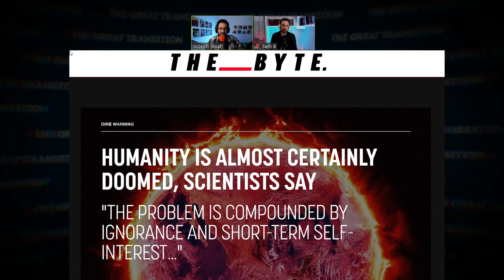Why the World Is Going Crazy, and How to Win Back Our Minds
Why the World Is Going Crazy—and How to Win Back Our Minds Watch the newest video from KabbalahInfo
Can humanity understand nature’s message, that we live in a fully integrated and interdependent system where we have to live differently, without catastrophes forcing us?

It depends on how much we will take the reins of our development into our own hands.

Nature acts like a mother setting up the best environment for happiness, love, and infinite fulfillment, but the child has to go to that place proactively and independently.

If we don’t do so, then we will feel more and more pressures and sorrows where we currently stand.

But if we identify that we need to change our intentions, and start aspiring toward the state where nature wants to take us, then we will see that everything in reality will calm down.

Scientists warn that humanity is basically doomed. We see how through the Covid pandemic, nature could shut down our human system in a matter of days, changing the world for a few months almost immediately.

Now, while we prepare for this seemingly inevitable doom, we do not take into account the system that is not random, but intelligent and deterministic, with a very precise evolutionary plan, relentlessly progressing toward its purpose in creative ways.

If we start collaborating with the system of nature, then we will receive it in a way that we cannot yet understand.

►Take the Free KabU Course to Find True Answers About Life